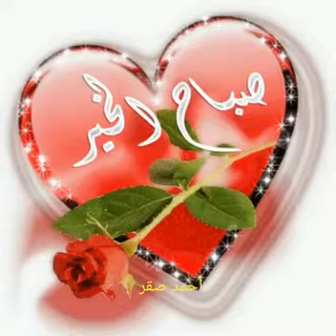صباح الورد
فيديو من AHMED SAKR